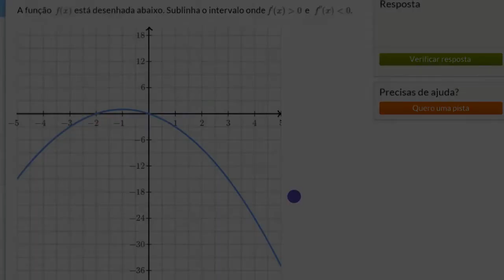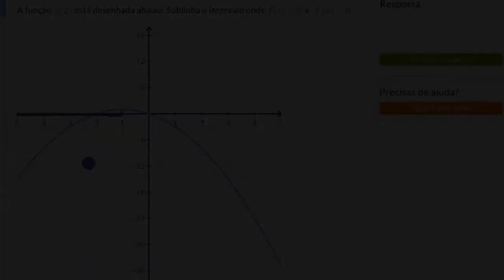Análise da concavidade (gráfico) - Khan Academy em português (12.º ano)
Vídeo original: Analyzing concavity (graphical)